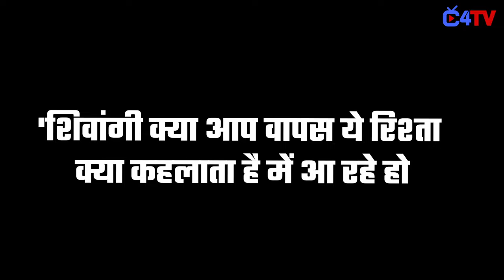Will Shivangi Joshi Enter in YRKKH ? Here’s How Netizen Reacted To Her Latest Pic !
This is Why Shivangi Joshi’s Re Entry News in YRKKH Viral !